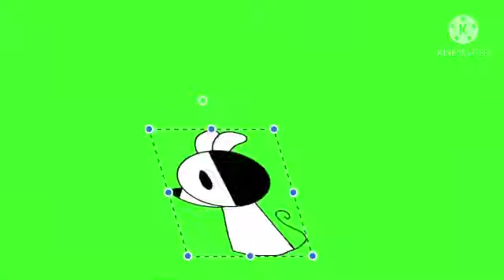we gotta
lobs content downfall
i sound exceptionally tired because i recorded this at like 8 pm a few days ago

i'm sorry

by the way i know next to nothing about fortnite i have no idea what a chug jug is or what any of the maps are i only know tilted towers and funny default dance